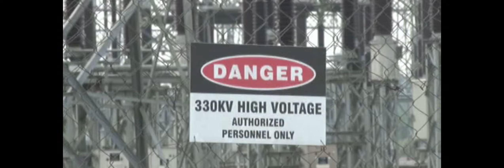TUESDAY LIVE WITH CYRIL STOBER FEAT. MD/CEO TCN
NTA TUESDAY LIVE
TOPIC: ADDRESSING CHALLENGES OF POWER CHAIN